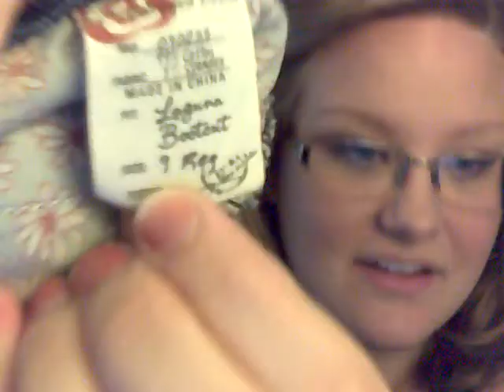MILESTONE: LOWEST WEIGHT EVER!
Want to see how far I've come?
Watch my video called "Goal Clothes and Chocolate."
I try on the same pair of "final" goal jeans and they won't fit up past my butt! OMG!

OMG, YOU GUYS!
I am finally at my LOWEST WEIGHT EVER AS AN ADULT!
I've officially lost 25.4 pounds!

This week I struggled with looking into my past and seeing how unhappy I used to be, I forgave myself for letting myself get so heavy, and I am working with my negative self image. My whole life I've hated my body- I'm working on loving myself now.
ALSO- I try on my GOAL JEANS!